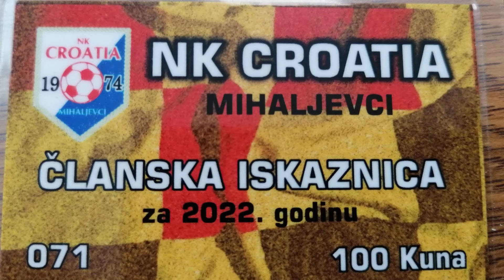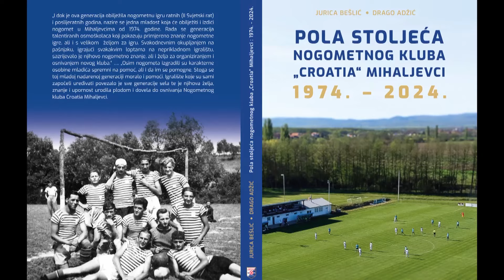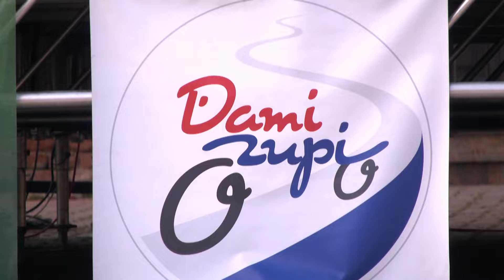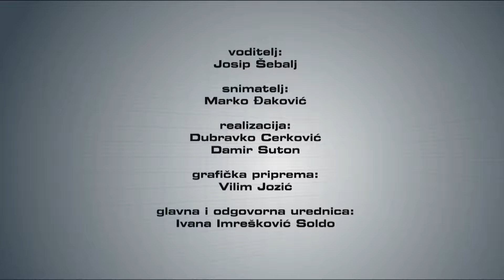SBTV - SPORT PLUS - 20.05.2024.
SPORT PLUS | PONEDJELJKOM | 20:35

glavna i odgovorna urednica: Ivana Imrešković Soldo